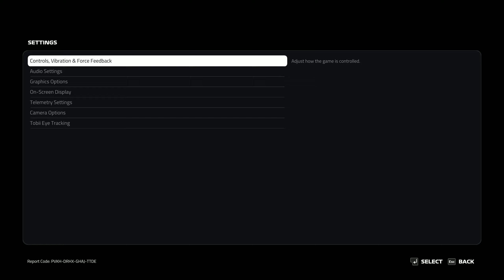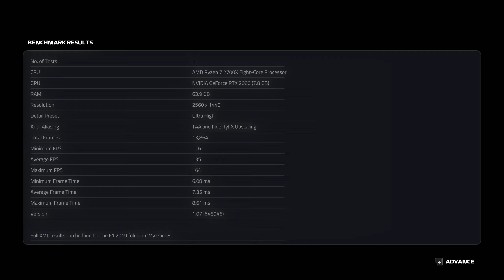F1 2019 on R7 2700X and RTX2080 at 2K Ultra High. TAA and Fidelity FX Upscaling. Benchmark Video 3.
Go to 1:17/3:30 to skip settings and launching (black screen).

F1 2019 on R7 2700X and RTX2080 at 2K Ultra High. TAA and Fidelity FX Upscaling. Benchmark Video 3. DX12.
This is a test video recording as part of investigation into the following technologies on this game:

1. Nvida DLSS Performance.

2. TAA and Fidelity FX Upscaling.

3. TAA and Fidelity FX Sharpening.

4. TAA.

5. ReShade with Contrast Adaptive Sharpening, CAS.fx (aka Radeon Image Sharpening).

6. ReShade with Contrast Aware Sharpening, Smart_Sharp.fx.

7. Software based Ray Tracing on AMD and Nvidia Based GPU.

Please note that 5, 6, 7 are work in progress and will need approval from developer to release the videos, so please be patient for those. Thanks.

For colesdav reference:
F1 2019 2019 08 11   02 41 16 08